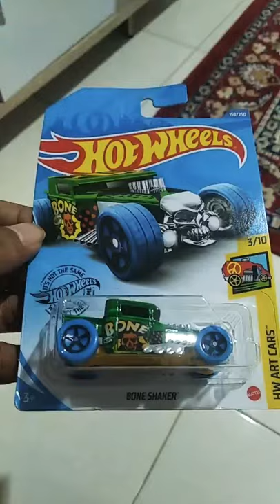Hot wheels Bone Shaker Blue Green HW Art Cars